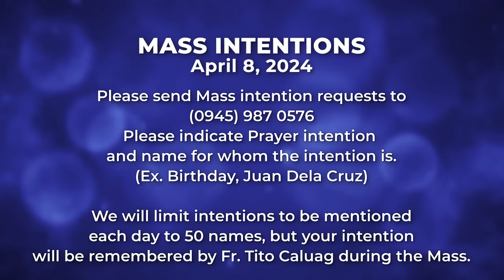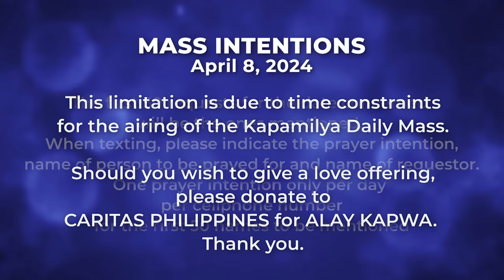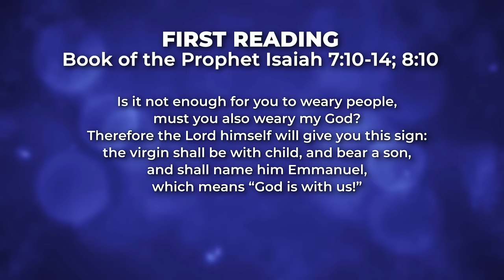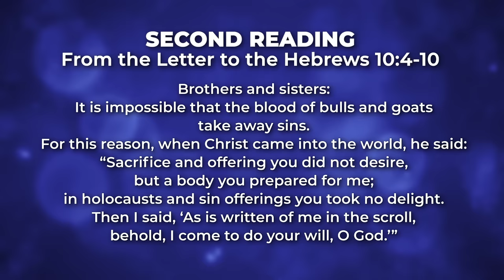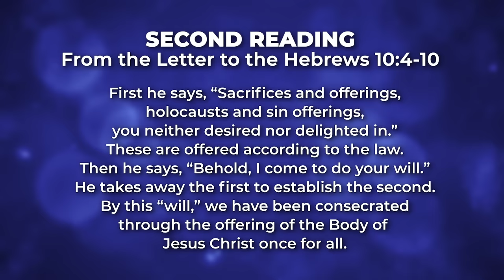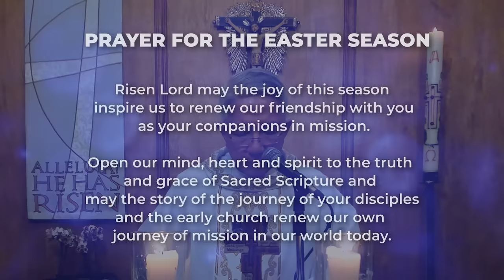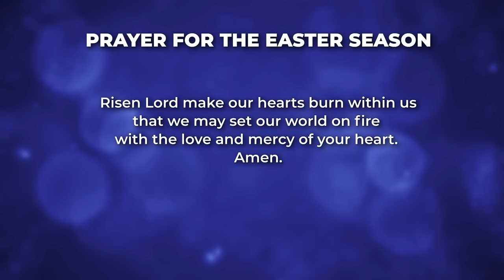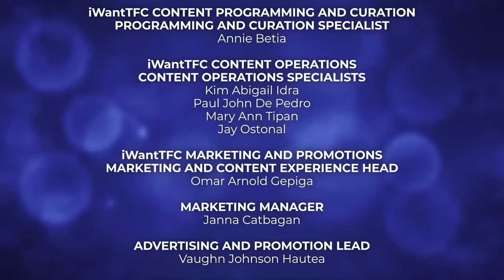April 8, 2024 | Nothing is Impossible with God | 𝐊𝐚𝐩𝐚𝐦𝐢𝐥𝐲𝐚 𝐃𝐚𝐢𝐥𝐲 𝐌𝐚𝐬𝐬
The Gospel of Luke shows us the importance of believing that God can do all things, even the unimaginable. Through a virgin, the Messiah was born, and despite Elizabeth's old age, God gave her a son who also prepared the way for our Savior. The birth of Jesus and His whole life on Earth emphasize the greatness of God's power—that through Him, there is nothing that is impossible. If we keep our faith in Him, we will also be able to witness the greatness of His power and His plans in our lives. Through our faith, we can also let Him move in our lives and show us what He plans to do for us.